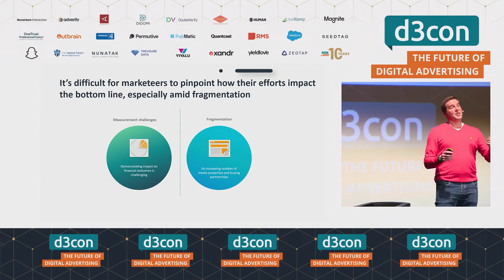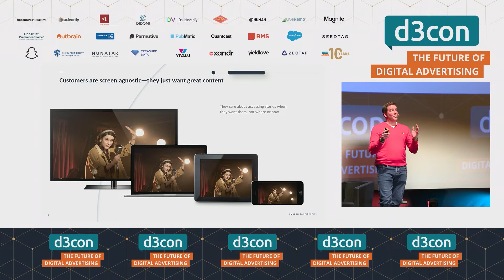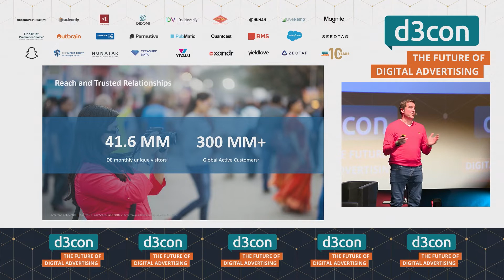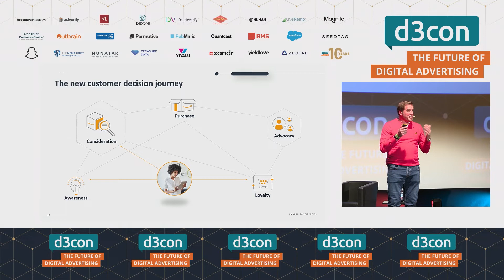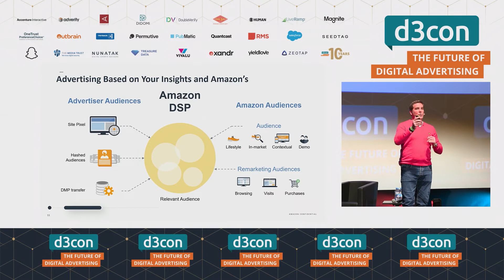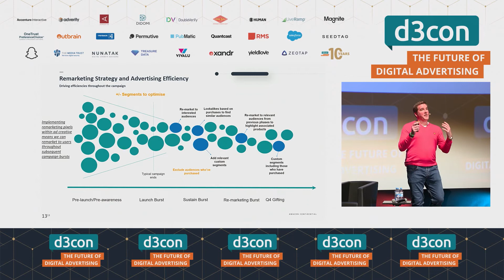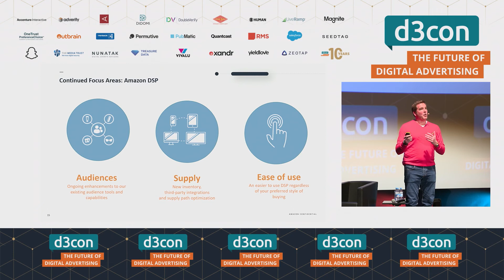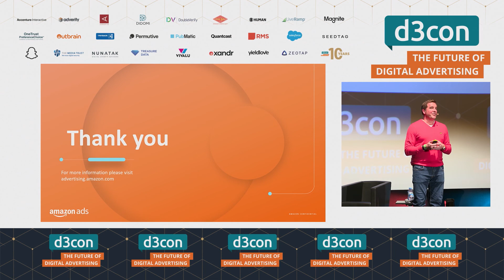d3con Conference 2021: Programmatic Advertising with the Amazon DSP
Speaker: Frazer Locke, Amazon

d3con Conference November 24th 2021